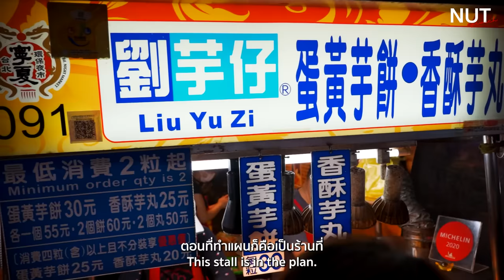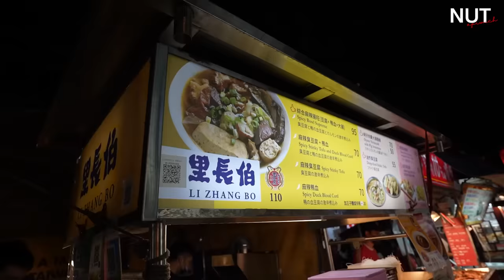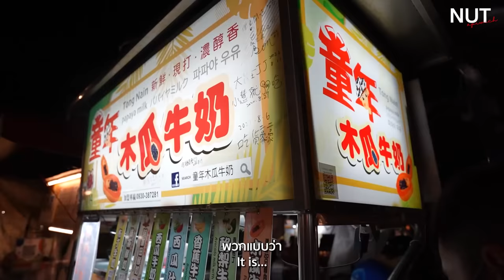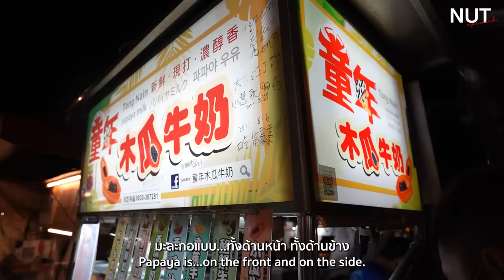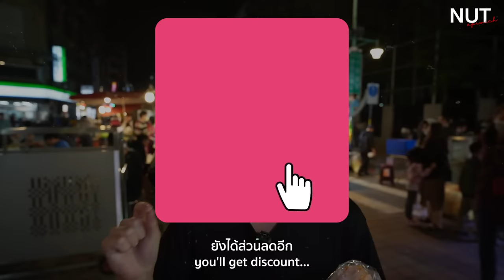เที่ยวไต้หวัน กิน Street Food ที่ตลาดกลางคืนไทเป Ningxia Night Market | EP.1/4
EP.1/4 สิ่งที่แรกที่ต้องเดินและมากินในไต้หวันก็คือตลาดกลางคืน!
ในไต้หวันมีตลาดของกินเปิดตอนกลางคืนเยอะมากๆๆๆๆ มีร้านอาหารแปลกๆเต็มไปหมดเลย
วันนี้นัทพาทุกคนไปเดิน Ningxia Night Market และกินไปกว่า 8 ร้านจุกๆ